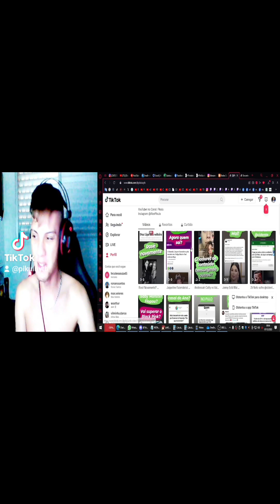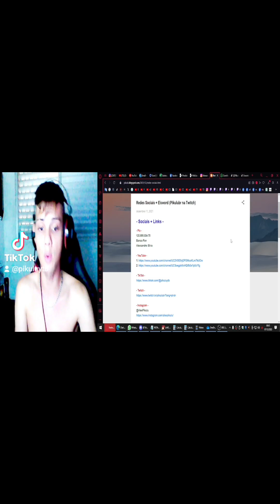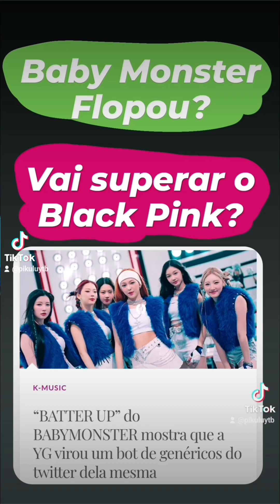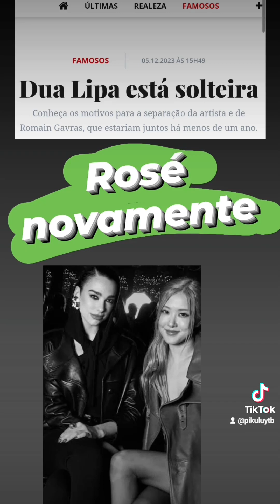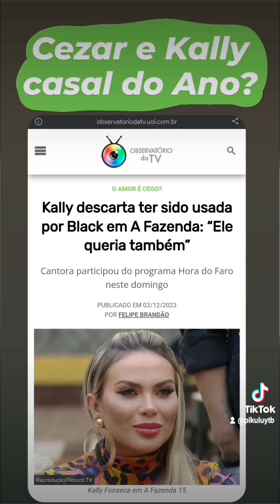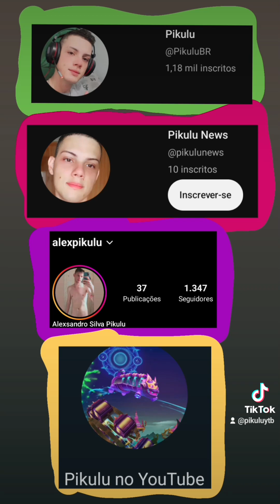Black Pink vs Baby Monster + Andressah vs Valeria + Kally Eliminada e +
VÍDEO NOVO: Black Pink Renovou! + Briga da Andressah Katty vs Andreia Almeida e companhia +Baby Monsters Flopou? + Nadja Campeã da Fazenda + Kally Eliminada e + VEJA =